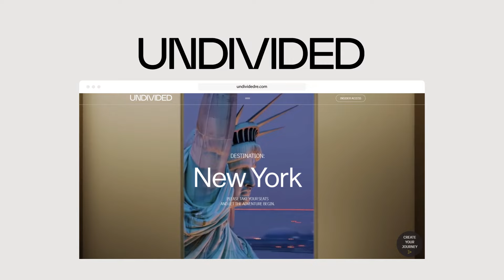Long Island City or Astoria? Where Should You Live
There’s a common debate as to what is the best neighborhood in Queens, Long Island City, or Astoria?

Long Island City is a newer neighborhood full of luxury high rise buildings that features an industrial vibe and a wide range of award-winning restaurants and cultural attractions. Astoria is one of the most diverse neighborhoods in the world and offers spacious homes, large public parks, and authentic restaurants.

Here is everything you need to know about living in Astoria vs. Long Island City to help you decide which neighborhood is right for you.

If you are in the market to buy a home in New York City, check out my free “Micky’s Ultimate Buyer’s Guide” which breaks down all of the nuances of buying in the city.

This video provides general information about real estate and is not professional advice. Consult with a qualified professional before making any decisions. The creator is not liable for errors, omissions, or outcomes based on the information presented. Compensation may be received for featuring products or services, but it does not influence the content. Viewers agree to seek personalized advice before making any real estate transactions.

Chapters
00:00 - 01:45 - What to expect in Astoria
01:46 - 02:38 - What to expect in LIC
02:39 - 05:16 - Real estate agent’s thoughts on Astoria & LIC

☝Hire New York’s Authority on New Build Homes ☝
Our mission is to provide our clients with undivided loyalty, attention, and service with a human-first approach to real estate. My team and I are here to navigate your home-buying and selling experience from beginning to end.

Meet Micky, a top New York City real estate broker on a relentless journey to educate and advise buyers and sellers on how to turn their dreams into an NYC address. He leads Undivided on a mission to curate the most coveted luxury new build condominiums, eco-friendly buildings, and modern homes in Manhattan and Brooklyn.

With his expert knowledge of the city and its negotiating nuances, and also as a real estate investor himself, Mukul “Micky” Lalchandani is incessantly focused on how to maximize the investment potential of each opportunity at hand, to maximize value for himself and his clients.

He invites you to join him on this journey to simplify the complexities of buying and selling real estate in New York City. What are the questions you need answered? Let him know below!